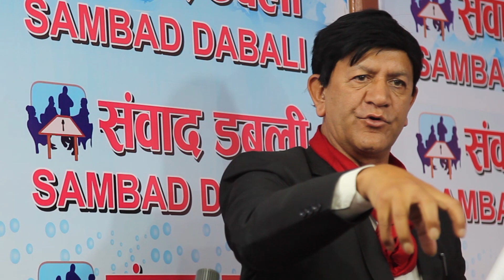मन्त्रि सुमना देखि बोर्डिंङ पढ्ने पढाउने र शिक्षाविद सबैले बुझ्नु पर्ने नेपालीको IQ कमि हुनुको कारण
Dr. Yuwaraj Sangraula
NMV Production Youtube Channel मा सबै प्रकारका भिडियोहरु हेर्न पाइने
नयाँ भिडियो Upload भएको थाह पाउन Bell मा Click गर्नुहोला l

[ यस च्यानलमा अपलोड भएका हरेक गीतसंगीत भिडियो ,अन्तबार्ता, रिपोर्ट तथा अन्य Videoहरु कपि, Download गरी अन्य Channel मा upload गरेको पाइएमा प्रचालित कानुन बमोजिम कडा कारबाही गरिनेछ । Embedding to a website is allowed. ]

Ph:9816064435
Note: NMV Production is authorized to upload this video,illegal uploading of this content is strictly prohibited.